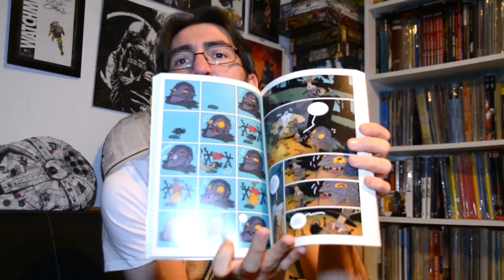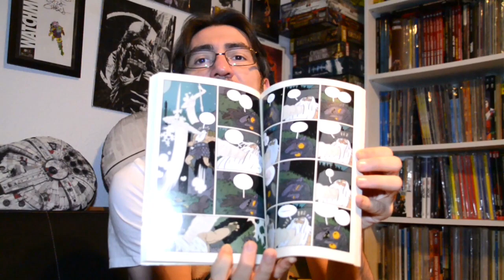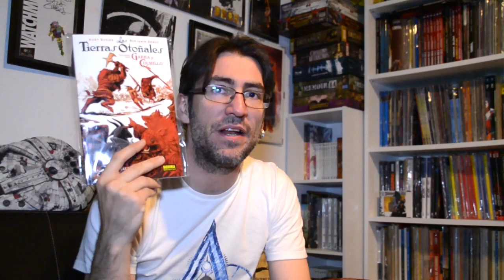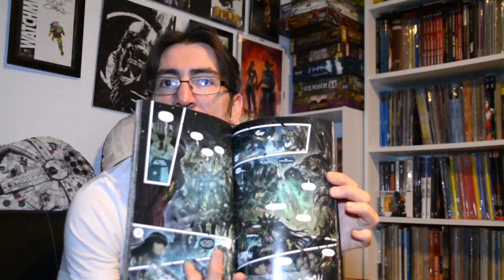RESEÑAS DE CÓMICS: HEAD LOPPER; MONSTRESS Y LAS TIERRAS OTOÑALES| CINEMASCOMICS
RESEÑAS DE CÓMICS: HEAD LOPPER; MONSTRESS Y LAS TIERRAS OTOÑALES|

Vídeos de tráilers, entrevistas y making of de cine, cómics, series y videojuegos en: